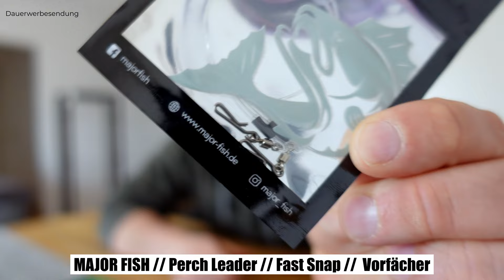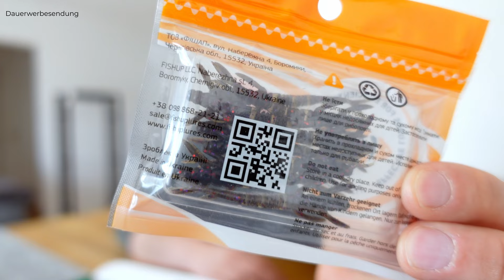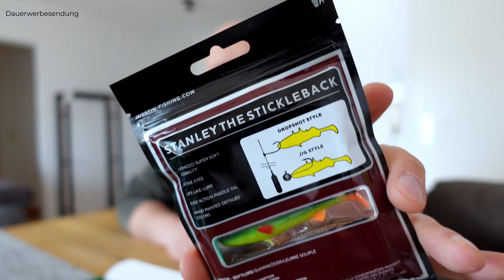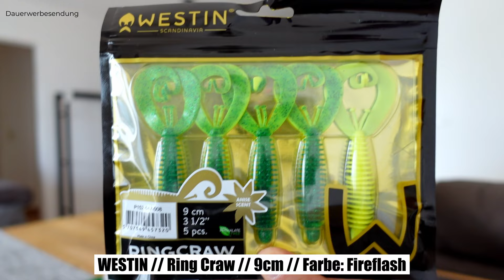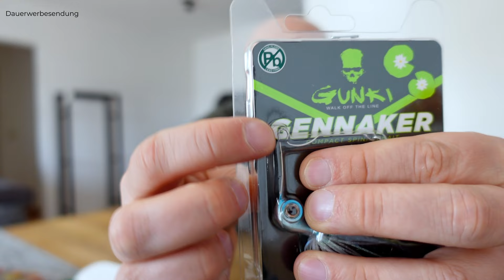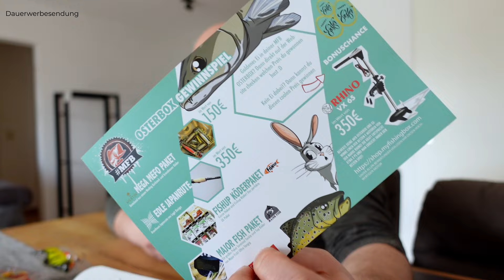MyFishingBox Osterbox 2021 - unboxing [incl. English Subtitles]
Die MFB Osterbox letztes Jahr war ja schon ziemlich geil. Letztes Jahr war mir schon klar das ich die auf 500 Stück. limitierte Box dieses Jahr auch wieder holen werde.

Ob es sich gelohnt hat, seht ihr im Video.

Kommentiert fleißig und lasst gerne ein Abo da wenn ihr kein Video mehr verpassen wollt.

Petri und euch allen frohe Ostern!
LG Tony

Auch Lust auf die MFB​ Boxen oder eine der Sonderboxen bekommen?
Dann schaut mal auf MFB​​ Webseite vorbei.